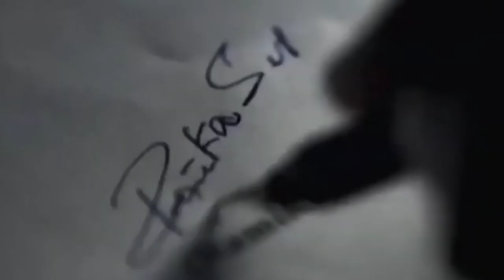KGFCHAPTER 2 Official Trailer Yash Sanjay Dutt Srinidhi shetty Raveena Tandon